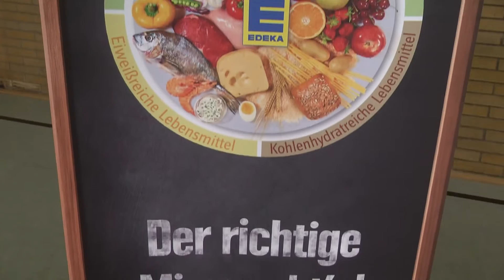RADIO SALÜ Mundwerk - Grundschule Bliesen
Am 15. März 2016 besuchte RADIO SALÜ Küchenchef Uwe Zimmer die Grundschule Bliesen und verteilte ein gesundes Frühstück an die Grundschüler.